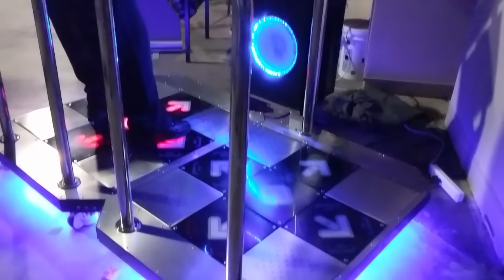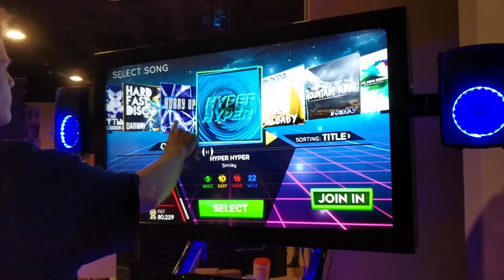[MAGFest 2017] StepManiaX Preview - Gameplay and Song Selection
StepManiaX is a new 5-panel dance game that is currently in development by Kyle Ward and the Step Revolution team. The game made its first public debut at MAGFest 2017 in National Harbor, MD.